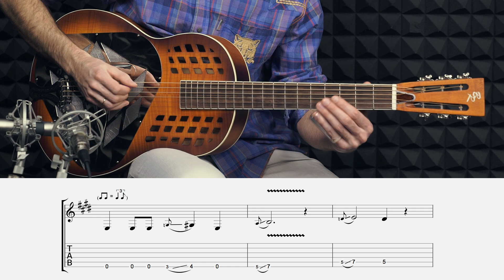Играем на слайд гитаре, урок Слайдовая Гамма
Что такое слайдовая гамма?  Какие гаммы чаще всего используются при импровизации в блюзе и роке? Примеры и упражнения на слайдовые гаммы. Об этом в новом уроке с Алексеем Иншаковым.